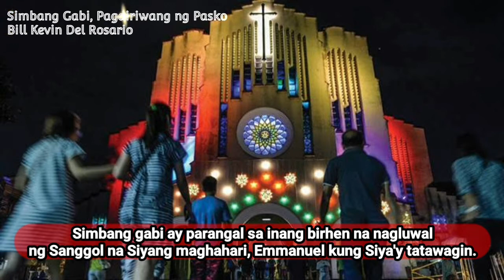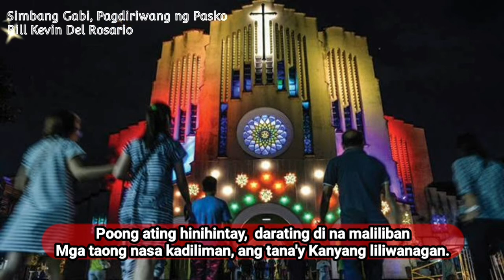Simbang Gabi Pagdiriwang ng Pasko